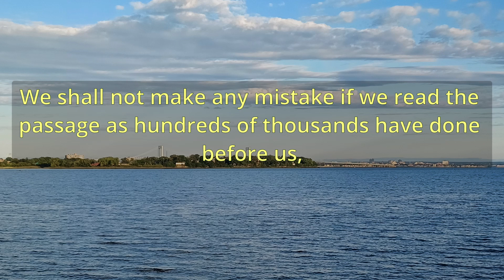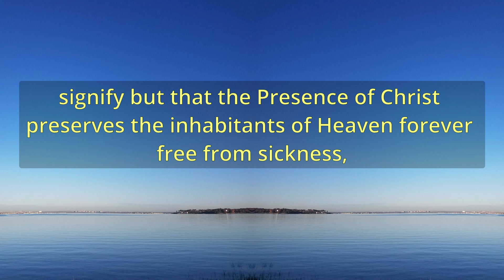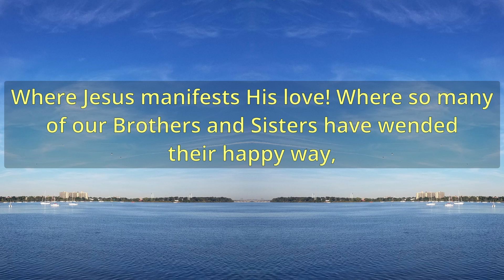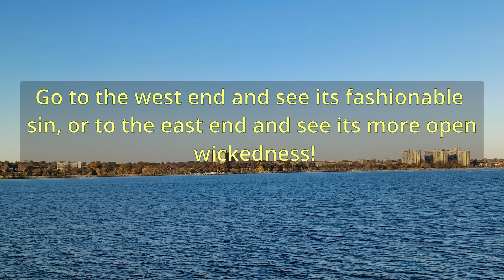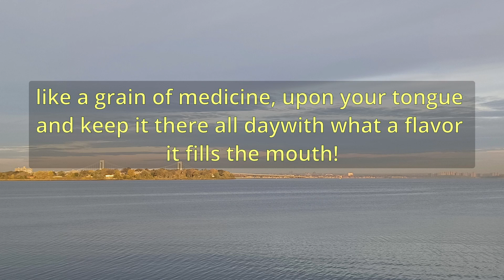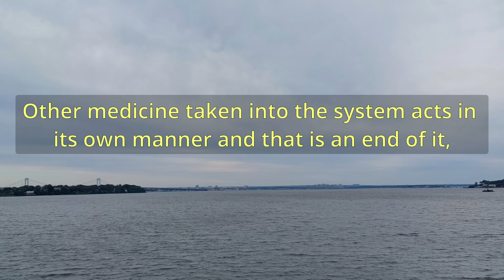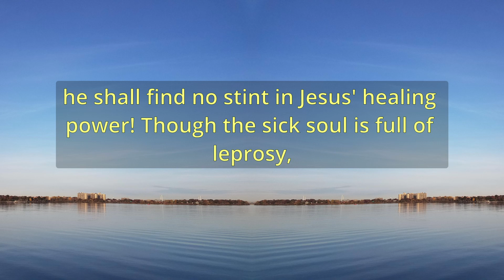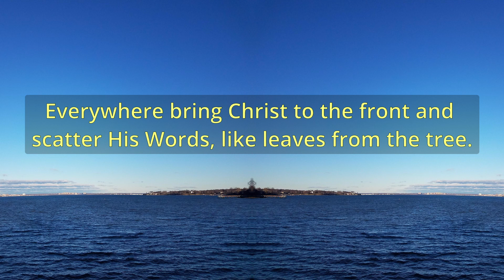"Healing Leaves" (A11233) - Charles Spurgeon Sermons